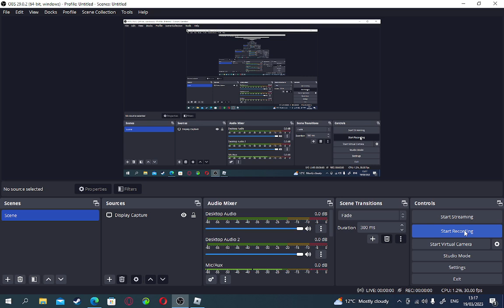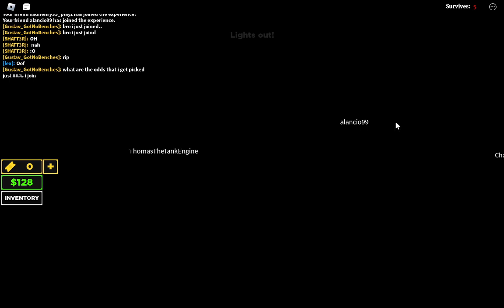playing the spinner with alan and michael